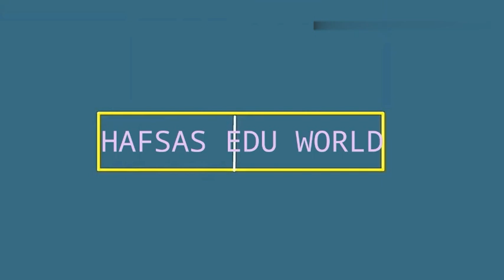LP/UP LDC |general science (ജീവശാസ്ത്രം)|HAFSAS EDU WORLD...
ഈ വീഡിയോയിൽ എൽപി യുപി എൽഡിസി ജനറൽ സയൻസ് ക്വസ്റ്റ്യൻസ് ആണ് ഉൾപ്പെടുത്തിയിട്ടുള്ളത്